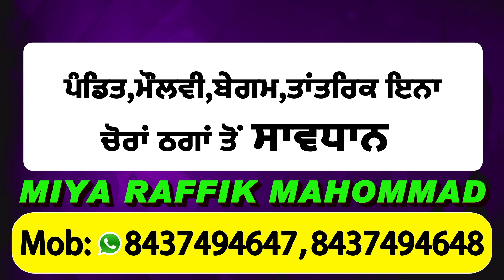Gurdaspur : Drain Bridge ਨੇੜੇ ਮਿਲੀ Deadbody, ਜਾਂਚ ਵਿਚ ਜੁਟੀ ਪੁਲਿਸ